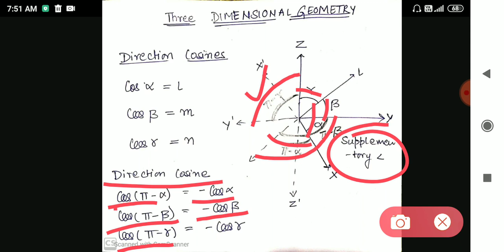3 DIMENSION GEOMETRY II PART III II NDA II CDS II FOR ALL COMPETITIVE EXAMS II